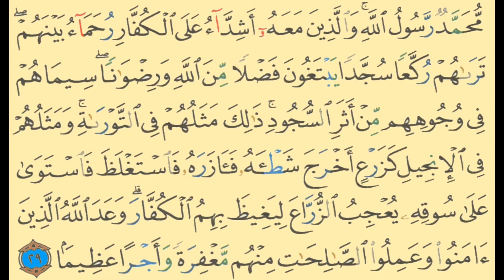Surah Al-Fath Revision (part 6) ayat 26-29